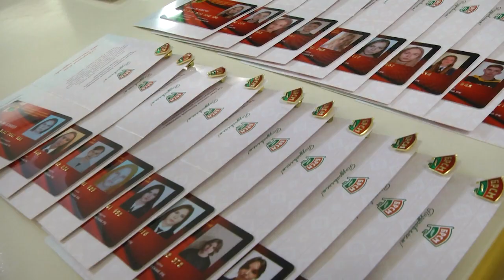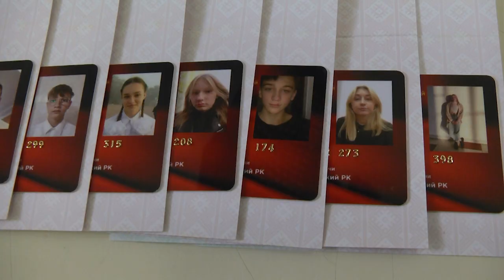2023-02-08 г. Брест. Новое пополнение в рядах БРСМ. Новости на Буг-ТВ.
Белорусский республиканский союз молодёжи – самая популярная, а потому и самая многочисленная молодёжная организация в нашей стране. Её ряды постоянно пополняются активными и деятельными школьниками, студентами и представителями рабочей молодежи. А день вручения членских билетов – по-настоящему торжественное и волнительное событие и первый шаг на будущем пути самореализации и раскрытия творческого потенциала молодых белорусов.